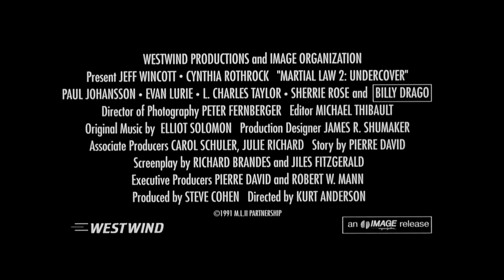Martial Law II: Undercover (1991) ORIGINAL TRAILER [HD 1080p]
The original trailer in high definition of Martial Law II: Undercover  directed by Kurt Anderson and starring Cynthia Rothrock, Jeff Wincott, Billy Drago and Evan Lurie.

AKA:

Ley marcial 2
Leis Marciais 2
Ley marcial II
Karate Cop
Martial Law 2: Undercover
A küzdelem törvénye 2: Beépülve
Martial law 2: codice marziale
Oddzial specjalny II
Комендантский час 2
Savasçilar